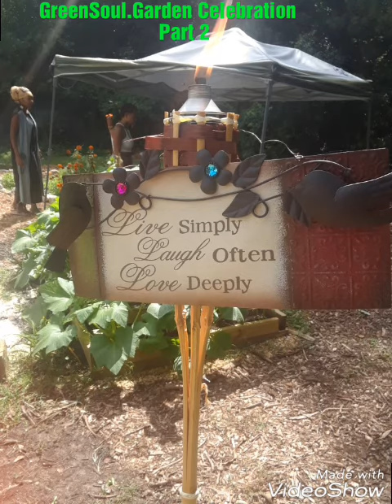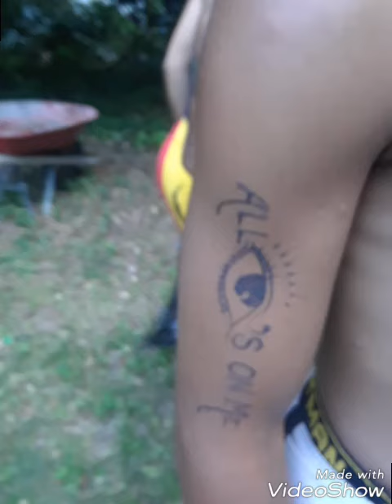Greensoul African Garden Celebration Part 2